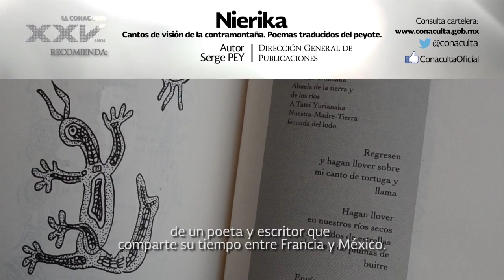Nierika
Un viaje al interior de la materia negra, o el mundo de Nierika, y el arte huichol.
Los cantos, música, pintura, dibujos, poesía y objetos de chamanes, se entrelazan con los poemas y dibujos estimulantes, primitivos y contemporáneos a la vez, de un poeta y escritor que comparte su tiempo entre Francia y México.